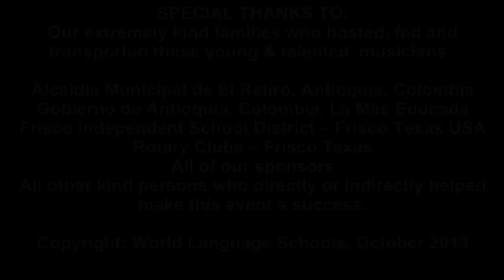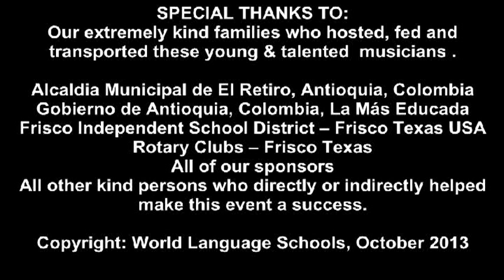Banda Sinfónica El Retiro - Antioquia Colombia presentacion en Texas USA Oct 2013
El Retiro Symphonic Youth Band under the direction of Maestro Wilfer Castaño gala presentation live at the St Andrew Methodist Church, Plano Texas USA.
Executive Producer: Carlos Roncal -
World Language Schools proudly presents the complete video DVD version, please contatat Tetra Media Group or World Language Schools